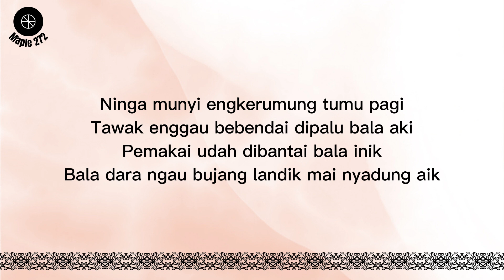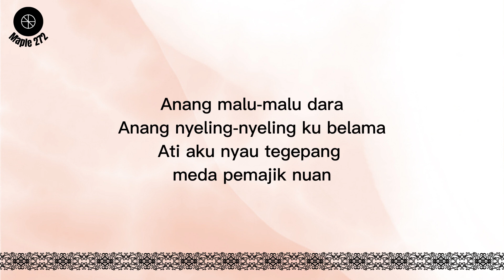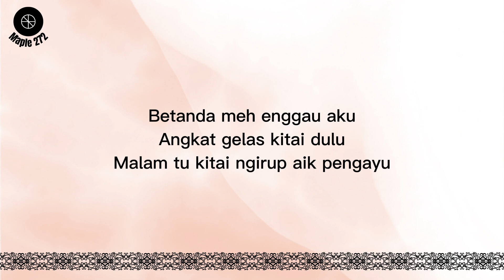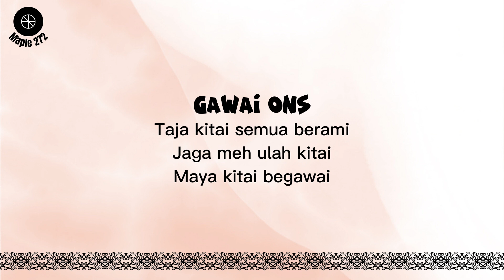Gawai ONS ( Lyrics ) - Shirly Nomi, Jeffdom, Melissa Francis feat Hairee Francis